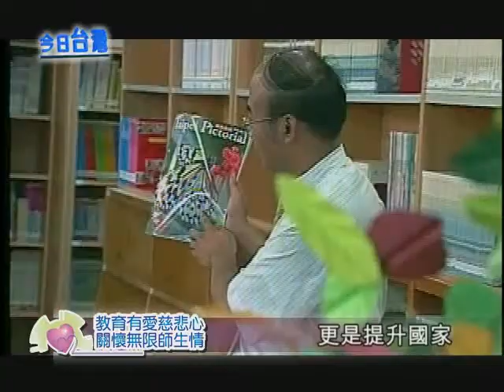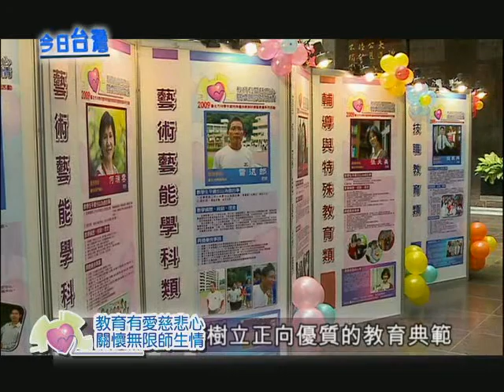98年10月10日『今日台灣』節目專訪台北98學年優良教師評選表揚活動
教育是社會的希望工程，更是提升國家知識經濟的力量；而默默灌溉國家幼苗的老師們宛若辛苦的園丁，用心利用各種教導方式來啟發每個孩子的成長。本次透過「台北市98學年度特殊優良教師評選暨表揚活動」，除彰顯「教育關懷年」的精神外，更要感謝平時辛勤奉獻與付出的老師們，向老師說聲「您辛苦了！」